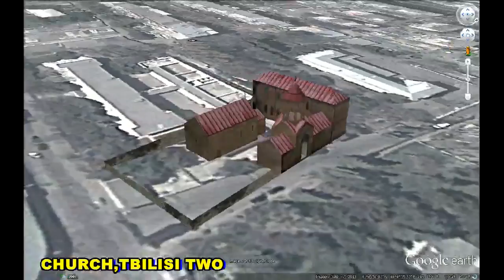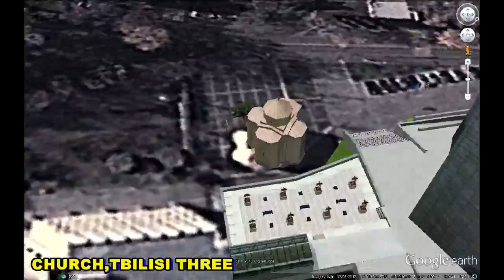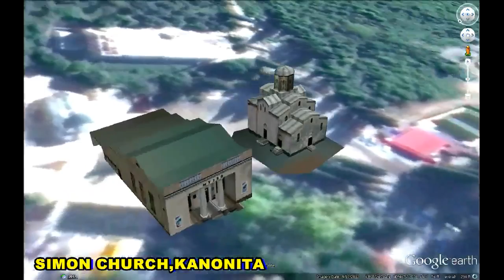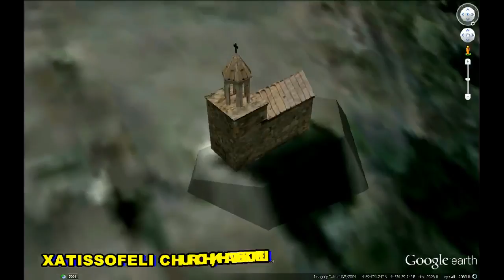HISTORICAL PLACES OF GEORGIA (country) IN GOOGLE EARTH PART ONE ( 1/2 )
1. GORI FORT,GORI  41°59'11.02"N  44° 6'28.04"E
2. ST.GEORGE MONUMENT,TBILISI  41°41'36.35"N  44°48'5.35"E
3. DENIZ FENERI,BATUMI  41°39'21.24"N  41°38'27.98"E
4. EKATERINES SAXELOBIS EKLESIA CHURCH,TAZARI
 41°46'59.92"N  44°49'4.73"E
5. SABACMINDA CHURCH,KARDENAKHI  41°40'7.08"N  45°52'24.23"E
6. CHURCH,TBILISI ONE  41°41'24.42"N  44°48'40.17"E
7. CHURCH,TBILISI  TWO 41°45'50.93"N  44°47'35.58"E
8. CHURCH,TBILISI  THREE 41°40'36.46"N  44°49'36.37"E
9. NEKRESI CHURCH,KAKHETI  41°58'19.39"N  45°46'3.26"E
10. CHURCH,TBILISI  41°46'14.81"N  44°48'40.43"E
11. SURB MARIAM CHURCH,TBILISI  41°41'27.56"N  44°48'23.67"E
12. BANK OF GEORGIA  41°44'8.70"N  44°46'15.19"E
13. MUSUEM OF ETHONOGRAPHY,TBILISI  41°42'12.37"N  44°44'42.74"E
14. UBISI MONASTERY,IMERETI  42° 5'58.03"N  43°13'41.15"E
15. CHURCH,TBILISI  41°42'40.88"N  44°45'30.10"E
16. CHURCH,TBILISI  41°41'20.08"N 44°48'36.67"E
17. MOKVA CATHEDRAL,MOKVA  42°50'5.54"N  41°30'27.42"E
18. SIONI CHURCH,TBILISI  41°41'28.81"N  44°48'27.03"E
19. SIMON CHURCH,KANONITA  43° 5'24.77"N  40°48'57.22"E
20. CHURCH,TBILISI  41°41'47.97"N  44°48'6.17"E
21. GVTISHOBLIS TAZRAD MIKVANEBIS SAXELOBIS EKLESIA,TBILISI
 41°44'30.72"N  44°47'39.20"E
22. XATISSOFELI CHURCH,KHATISSOPELI  41°24'21.10"N  44°34'39.64"E
23. ST.NIKOLAUS CHURCH,TBILISI  41°42'5.36"N  44°48'25.45"E
24. PITSUNDA CATHEDRAL,PITSUNDA  43° 9'35.18"N  40°20'20.20"E
25. HEROES' SQUARE  41°42'47.79"N  44°46'56.81"E